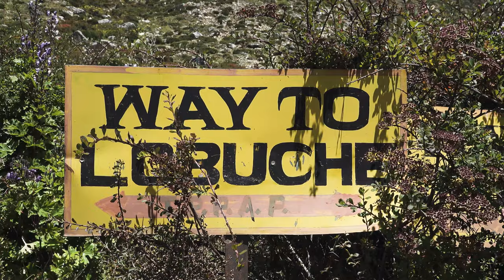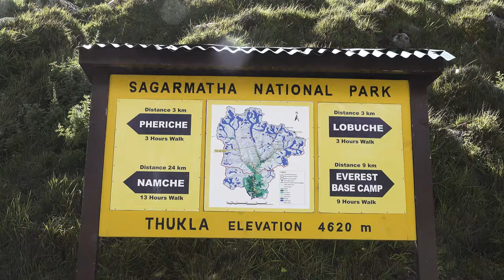Nepal | DEL10 DINGBOCHE-DUGLA | Silberg | vandring med børn | Everest Base Camp Trek with kids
Igen er vi de eneste gæster på lodget og det givet os igen nogle spændende oplevelser med den unge familie der ejer det. Der er masser af tid til hygge og snak og det viser sig at vores vært har været på Mount Everest hele syv gange, heraf de fire gange helt oppe. Vi bliber klogere på bestigning af de mange forskellige bjerge og hvordan Sherpaerne arbejder med de forskellige opgaver. Nikita får ødelagt sin nattesøvn fordi hun hører sneleoparter udenfor vinduet og vinduerne er ikke tykkere end at de fint burde kunne hoppe lige ind til os.
Den lille samling huse hvor vi skulle spise er helt forladt og vi må bruge vores egne forsyninger.
Vi vælger ikke at gå den lange rute fra Dingboche til Lobuche på en dag og vi vælger i stedet at stoppe og overnatte i Dugla, der ikke er det mest spændende sted vi har været men paser fint til vores kræfter, for vi synes dagens rute er rigelig lang.

Vi bliver forkælet og lærer så meget om kulturen og menneskene her i Nepal.

Efter vores hviledag i Namche, i Sagamata nationalpark ved vi at turen vil ændre karakter blandt andet på grund af stigende højde.

I del 9 går vi fra den lille byTengbuche til den næsten ligeså lille by Dingboche. Vi ankommer til et lodge, som er ejet af en yngre familie og bliver igen klogere på livet og kulturen her i Nepal.

Resten af vejen til Everest Base Camp foregår i et barskere terræn, ingen af os har før været over 3800 meter og vi er spændt på hvordan vi reagerer når vi forlader Namche. Vi ved også at Namche er den sidste rigtige by og vi er spændte på om vi kommer til at mangle nogle vigtige ting. Jo højere vi kommer op jo vigtigere bliver det om vi har foretaget de rigtige valg i forhold til valg af udstyr, rute og så videre. Vi har aldrig vandret før og alt hvad vi ved er baseret på teori og hvad vi har kunnet finde på YouTube. Vi har valgt at lade vores yngste søn på 8 år gå 180 km i et terræn og en højde, der får selv voksne garvede vandrere til at give op - men vi er fulde af gåpåmod og klar til eventyret.

Målet for vores rejse er Everest Base Camp ved Mount Everest. Vi drager af sted som familie helt på egen hånd for ingen rejsebureauer vil have noget med os at gøre, fordi Gustav og Milo er under 15 år (Milo 8 og Gustav 14). Vores rejse varer 24 dage, heraf skal vi vandre de 18 dage i Himalaya, hvor vi kommer helt tæt på den lokale befolkning og kultur.

Vi mærker vores egne begrænsninger under den krævende form for teambuilding vi har valgt at tage på som familie. Vi har ingen guide og ingen bærere med, renser vores eget vand og har selv planlagt hele turen. Det bliver en fantastisk fælles oplevelse, som vi aldrig vil glemme.

Vi har lyst til at vise verden set med vores øjne, vores måde at være sammen på, at invitere dig med på vores eventyr.  Nøgleordene må være familiehygge, teambuilding, parforhold, samvær, samvær på tværs af alder.

Du er selvfølgelig også velkommen til at dele vores videoer - jo flere der ser med jo sjovere er det!
Hvis du trykker på 🔔 får du besked hver gang vi lægger en ny video op!
Sidst men ikke mindst, tak fordi du har lyst til at se med 😊!
Hvis du har spørgsmål, kommentarer eller forslag – så skriv endelig i kommentarfeltet herunder!

Klik her for at følge vores kanal, husk at klikke på klokken så får du besked så snart vi lægger et nyt afsnit op på YouTube

Klik her, hvis du først har lyst til at hoppe med på eventyret der hvor vores Road trip USA 2020 starter